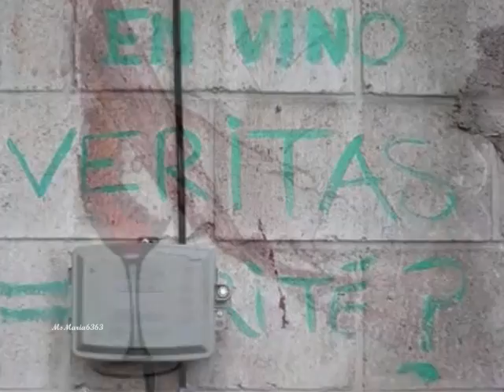Delhusa Gjon - Vino at veritas (HQ) + lyrics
Our Very Old video from 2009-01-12:

Delhusa Gjon - Vino at veritas HQ

Én a jó barátokat,
Soha nem felejtem el,
Én a régi dolgokat még élem,
Itt a szép kerek világ,
Ezer útja arra vár,
Hogy bejárjam tájait,sok várost,
Feledésben itt hagyom,
Sok gondom,bánatom,
És egy porfelhő marad csak utánam,utánam.

Az a régi cimborám,
Kinek háza nyitva áll,
Két kezével int,mint régen,
És egy széles asztal áll,
Terítve vár reám,
Hogy a hosszú út porát leöblítsem,
Te is igyál jó haver,
Ez a jó bor fejbe ver,
Baráti áldomást úgy,mint régen,
Pezsdül a vérem.

In vino at veritas,
Vino at veritas,
Koccints velem,koccints velem,
Vino at veritas.

Hoppá!

A másnap hajnalán,
Az ágynak oldalán,
Támaszkodva ül fáradt testem
Barátom jött felém,
Mosolyogva állt elém,
A tegnap képeit felidézte,
És az órák múltak el,
Kutyaharapás szőrivel,
Ittunk tovább kettesben úgy,mint régen,
Pezsdül a vérem.

Vino at veritas,
Koccints velem,koccints velem,
Vino at veritas.

Vino at veritas,
Koccints velem,koccints velem,
Vino at veritas.

Hoppá!

Vino at veritas,
Koccints velem,koccints velem,
Vino at veritas.

Vino at veritas,
Koccints velem,koccints velem,
Vino at veritas,
Vino at veritas.